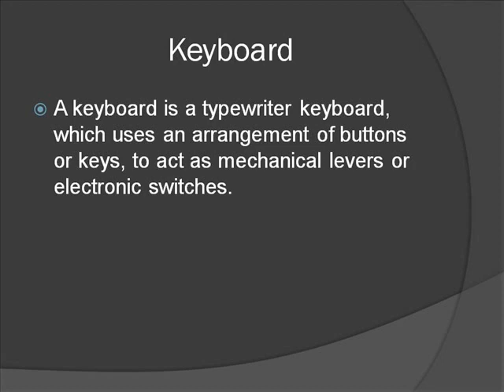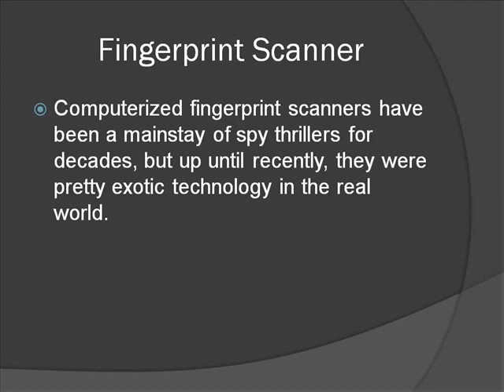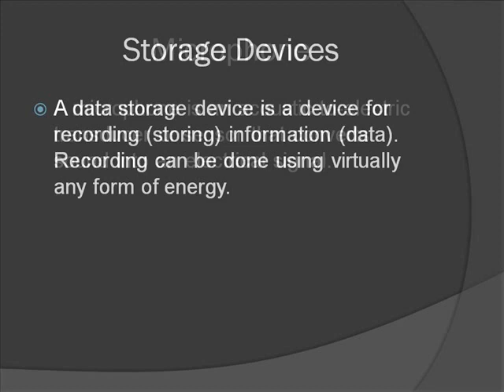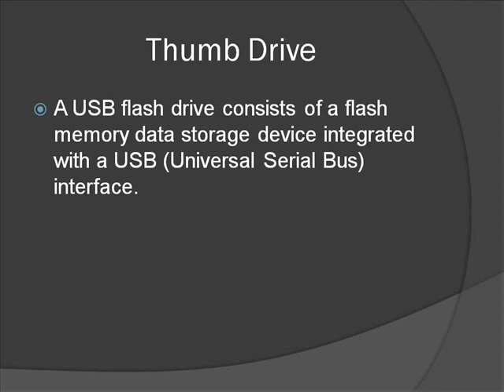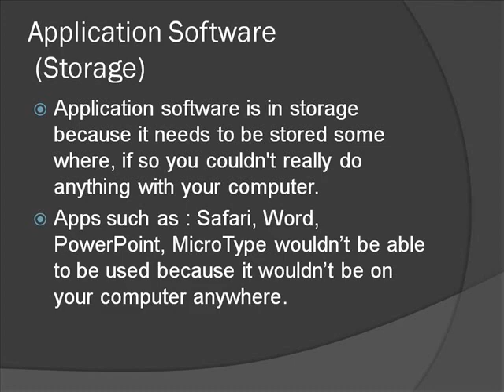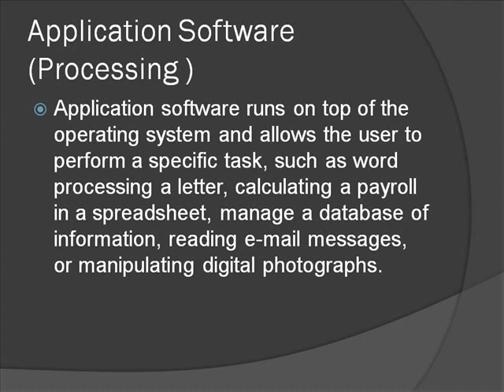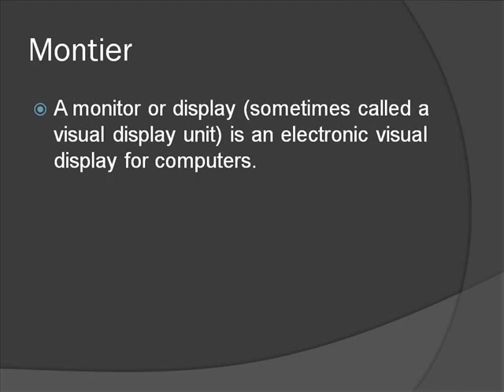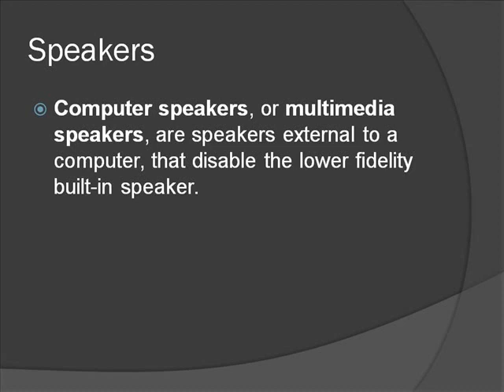Four Phase Cycle - Computing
for computing, input,processing, storage, output,
This was a class project. Ended up getting a Hundred.

I hate windows movie maker so much. Imovie is the way to go!!